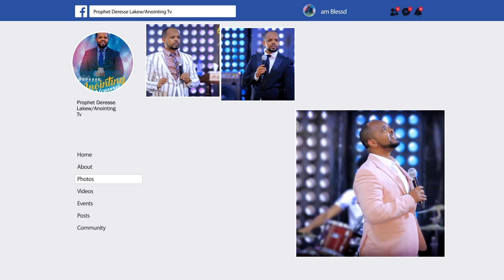የሞት አዋጅ ተገለበጠ...||MAN OF GOD PROPHET DERESSE LAKEW